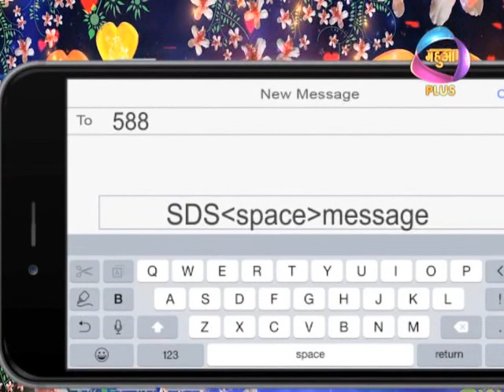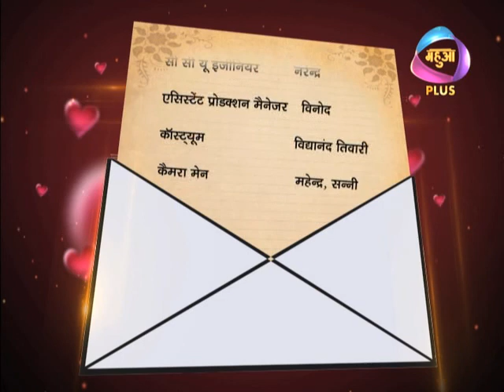SMS Dil Se Episode 40